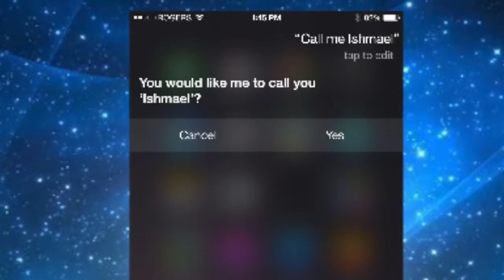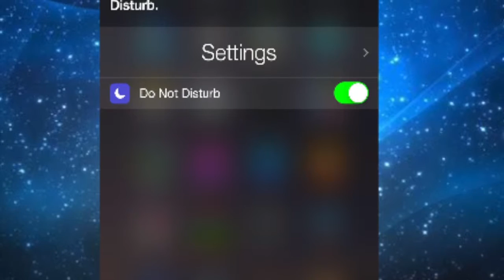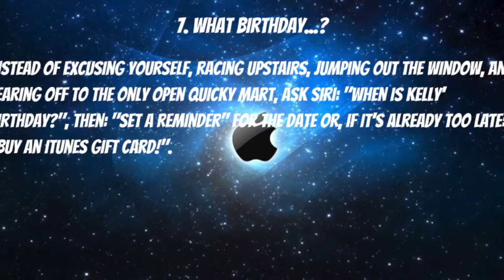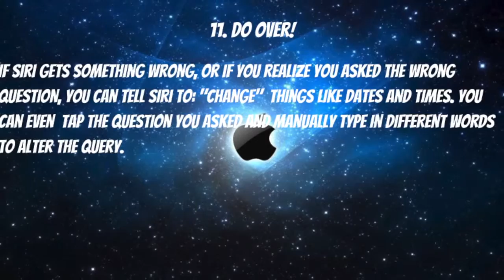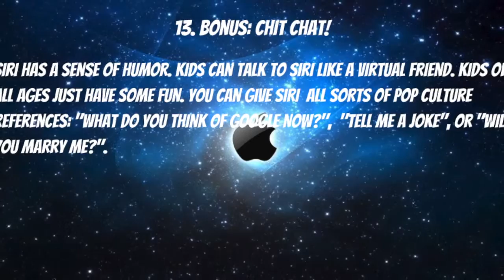Secret Siri Commands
Another small Video that took me a week to make